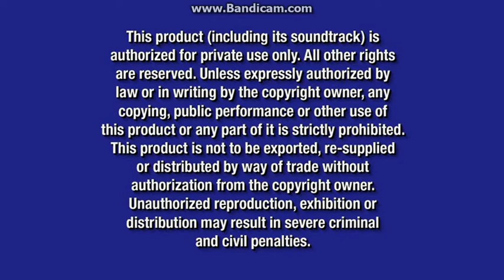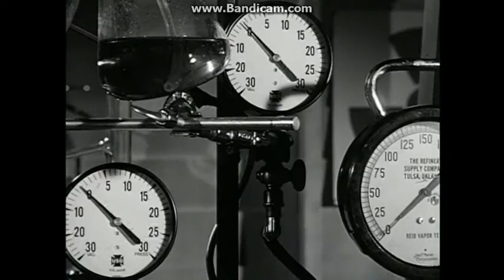Opening To Hot Lead & Cold Feet 2004 DVD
Here Is The Opening To Hot Lead & Cold Feet 2004 DVD And Here Are The Order:
1.Navy Blue FBI Warning Screens
2.Walt Disney Home Entertainment Logo (Black Background)
3.Disney DVD Trailer
4.DVD Menu
5.Disney DVD Logo
6.Buena Vista Logo
That's All.